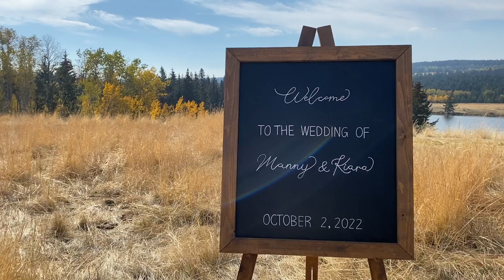The Valerio's 2022